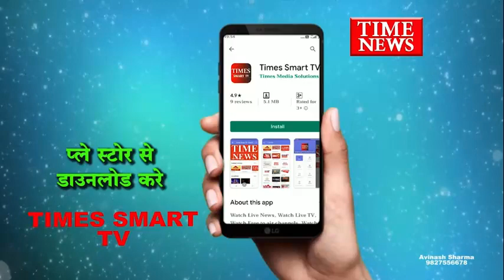होलीपर्व पर गर्ल देवता की पूजाकर मन्नत मांगते है और पूरी होने पर इसप्रकार इच्छानुसार घुमाया जाता है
देपालपुर तहसील के ग्राम दौलतबाद में होली पर्व के अवसर पर गर्ल देवता की पूजा अर्चना मन्नत धारी कुछ इस प्रकार करते हैं कि मनोइच्छा प्राप्त करने के लिए मन्नत धारी चूल पर चलते हैं जो दहकते अंगारों की होती है। मनोइच्छा पुरी होने पर गर्ल बाबा के ऊपर चढ़कर मन्नत धारियों को इच्छानुसार घुमाया जाता है। ग्राम के दिनेश रामचन्द्र नागर तथा राहुल अंतरसिंह नागर का कहना है कि कोरोना महामारी के कारण इस वर्ष यहां पर मेले का आयोजन नहीं किया गया है परंतु मन्नत धारियों की आस्था को देखते हुए जहां पर गर्ल देवता की पूजा अर्चना तथा चूल पर चलकर मन्नत पूरी कर रहे हैं। यह आयोजन प्रशासनिक अधिकारियों के व ग्रामीणों के सहयोग से संपन्न किया गया है।